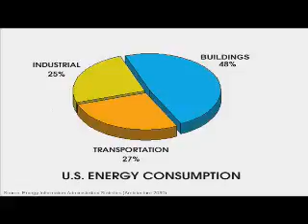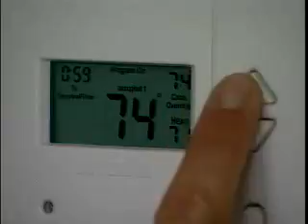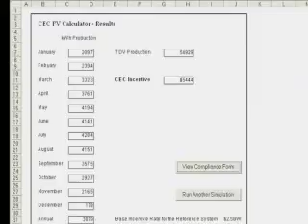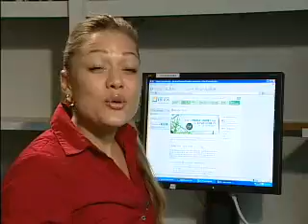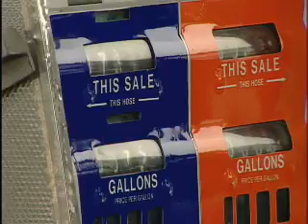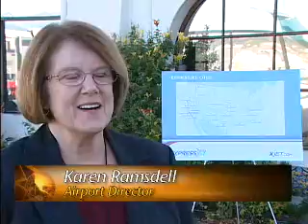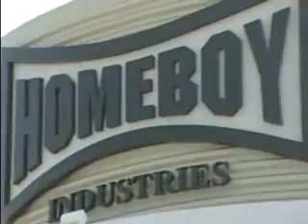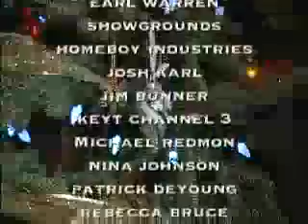ISB December 2007 en Español - 2007-12-30